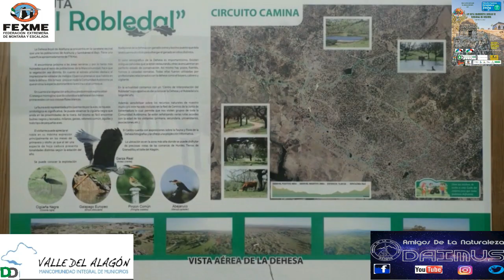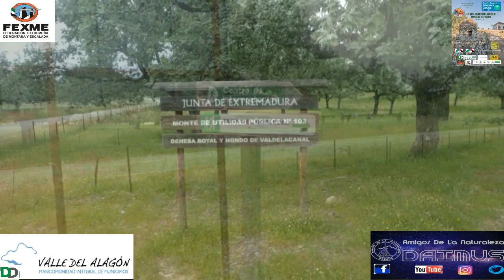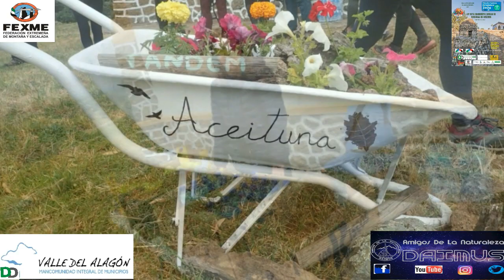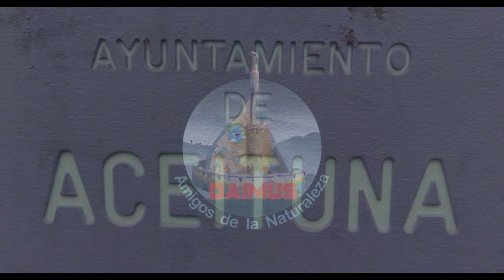RUTA 43/24 ROBLEDAL DEL ACEITUNA 05-05-2024